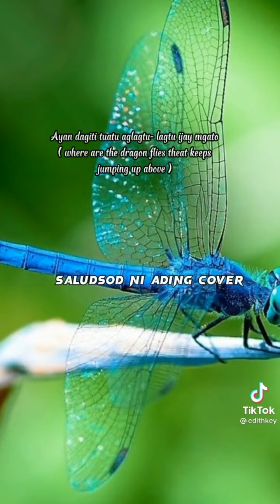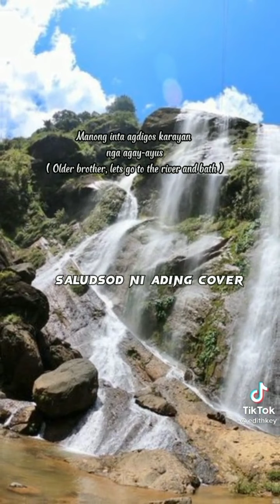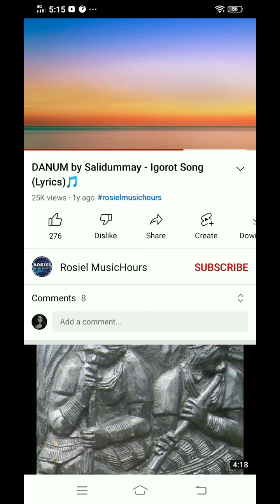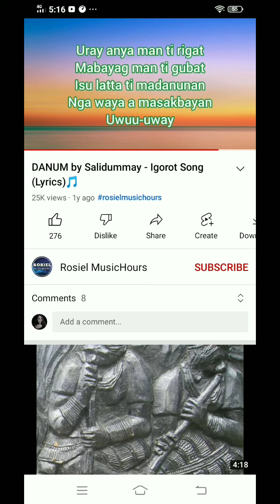Talent for Miss Gay